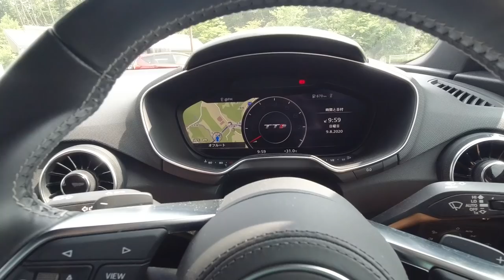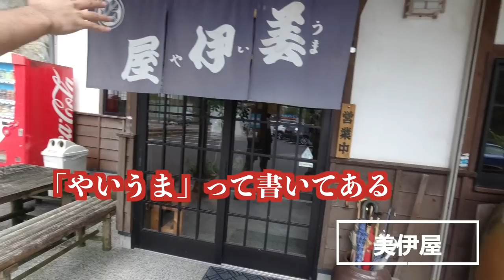【ベッケライ・ミンデン／ドイツパン】ドイツ高級スポーツカーでドライブデートに行ってきた！乗り味が凄過ぎて感動！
今回はAudiのTTSクーペでドライブデートに行ってきました！
カッコイイ外見、心踊るエンジンサウンド、目を見張る加速性能、どれをとっても最高級レベル！